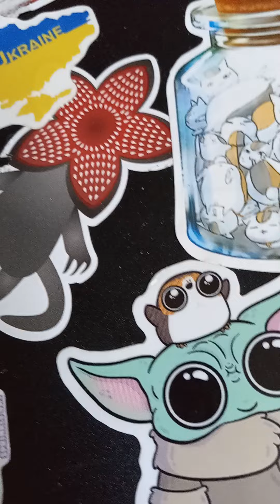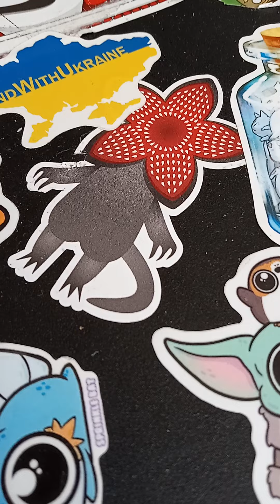Jaeden - one day ( official audio ) (tate mcrae cover)